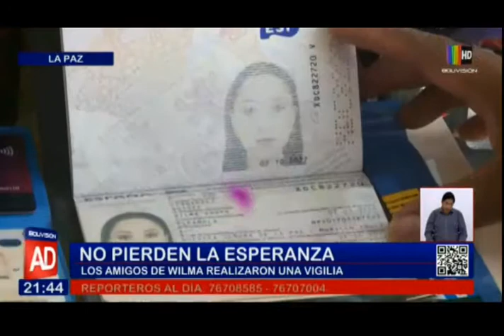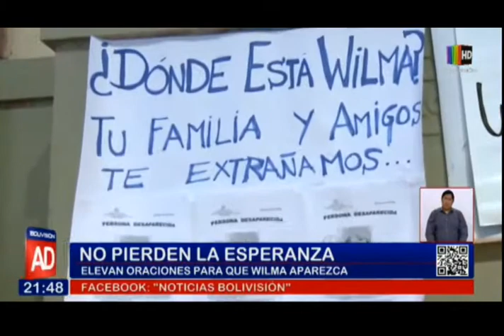Los amigos de Wilma no pierden la esperanza de volver a verla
Familiares y amigos colocan afiches y piden en oraciones que Wilma aparezca sana y salva.